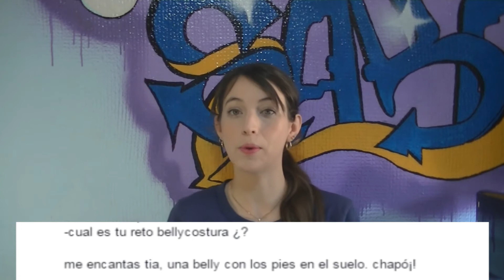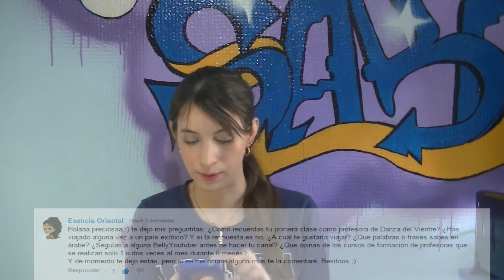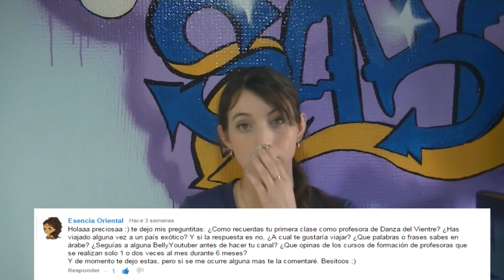Sahra Hayal - preguntasyrespuestas ¿Quién me enseño a coser?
En el vídeo de hoy 1º vídeo de Q&A del canal. Espero vuestras preguntas abajo en los comentarios o por cualquiera de mis redes, escribiendo siempre respondeSahra antes de la pregunta y os contestaré en próximos vídeos.

*Información basada en mi experiencia personal.

💠VIDEOS RECOMENDADOS💠
Técnicas básicas de bordado (rocalla, canutillo, cristal y lentejuela)

♥Para ver mis creaciones pásate por mis redes que está más abajo. ¡Y si hiciste algo me encantará verlo!
♥ Y si quieres ser parte del grupo de face de costureros para la danza para compartir con gente como tú (nada de spam)

✂MATERIALES DE COSTURA QUE USO
Prensatelas falso overlock
Pegamento e6000
Máquina de coser